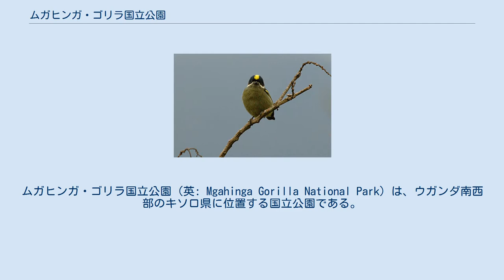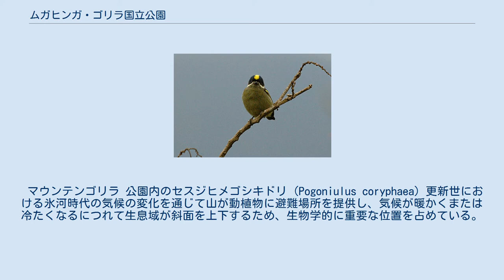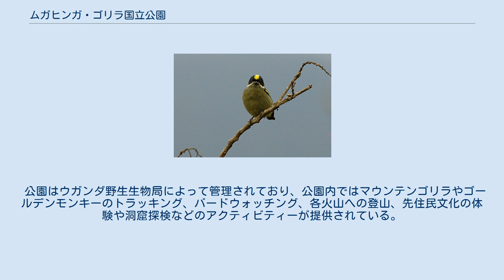ムガヒンガ・ゴリラ国立公園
ムガヒンガ・ゴリラ国立公園（英: Mgahinga Gorilla National Park）は、ウガンダ南西部のキソロ県に位置する国立公園である。
 ヴィルンガ山地内の非活動の火山であるサビニョ山、ガヒンガ山、ムハブラ山のウガンダ領内となっている北側一帯を範囲とし、ナイル川水系の分水嶺の一部を成している。
公園の最寄りの町であるキソロから南へ14キロメートル (km)、ウガンダの首都カンパラからは南西へ540 kmの位置にあり、コンゴ民主共和国のヴィルンガ国立公園の南部とルワンダの火山国立公園に隣接している。
ウガンダの国立公園の中では最も規模が小さく、面積は33.7平方キロメートル、標高は2,227メートル (m) からムハブラ山の山頂である4,127 mの範囲にある。
 ムガヒンガ・ゴリラ国立公園は、ヴィルンガ地方内を自由に移動するマウンテンゴリラの保護を目的として、1930年にイギリス政府により猟獣保護区に指定されていた地域を母体として1991年に設立された。
1989年には生物学的調査が開始され、レンジャーの訓練とワイヤートラップの撤去及び植林が進められた。
公園内に入植していた居住者は、1990年代初頭に国立公園の外部へと移住している。
2013年11月には、公園内においてコンゴ民主共和国東部の反政府武装勢力である3月23日運動の部隊が、コンゴ民主共和国政府軍の攻撃によりウガンダへ投降する事件が発生した。
 2月下旬から5月までと9月下旬から11月までの年2回の雨季があるものの、年間を通じて降水があるため、はっきりとした乾季はない。
標高が1,000m上がるごとに約6.5℃気温が低下し、公園内の日中の平均気温は20℃、夜間は9℃程まで下がる。
 マウンテンゴリラ 公園内のセスジヒメゴシキドリ (Pogoniulus coryphaea) 更新世における氷河時代の気候の変化を通じて山が動植物に避難場所を提供し、気候が暖かくまたは冷たくなるにつれて生息域が斜面を上下するため、生物学的に重要な位置を占めている。
 公園はアルバーティーン地溝山地林及びルウェンゾリ＝ヴィルンガ山地湿原の範囲に含まれ、公園内では竹林やエイジュ、ハゲニアの森林が見られる。
3,000mを超える高地ではジャイアントロベリアやジャイアントセネシオが生息している。
 公園内に存在する主要な霊長類はマウンテンゴリラとオナガザル亜科のゴールデンモンキー（ヴィルンガゴールデングエノン）である。
ウガンダ、ルワンダ、コンゴ民主共和国に跨るヴィルンガ山地及びウガンダのブウィンディ原生国立公園に生息しているマウンテンゴリラの内、ムガヒンガ・ゴリラ国立公園内では80頭程が生息している。
また、アルバーティーン地溝帯における固有種のうち、2004年の公園内の調査において以下の鳥類が記録されている。
 公園はウガンダ野生生物局によって管理されており、公園内ではマウンテンゴリラやゴールデンモンキーのトラッキング、バードウォッチング、各火山への登山、先住民文化の体験や洞窟探検などのアクティビティーが提供されている。